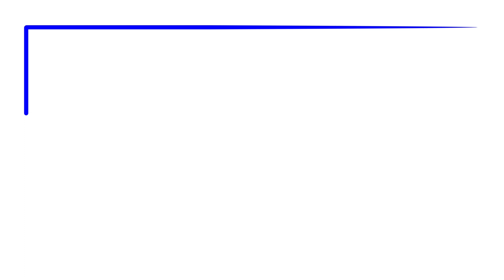Dica Delphi: Cabos de Ignição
Na DicaDelphi de hoje, convidamos o professor Scopino para falar um pouco sobre os cabos de ignição. Qual o papel deste componente no sistema de ignição? Nós te ajudamos a entender!